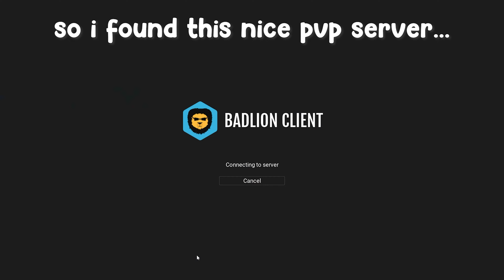the best minecraft pvp practice server..?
the server is cul

Thumnail by me: Ubaus#0257
Editing software: Premiere pro
Recorded with OBS (480 fps)

PC specs:
Intel i5-11400f
Geforce RTX 3060ti
16 GB of ram

if u reached this line you should sub!
Bye!